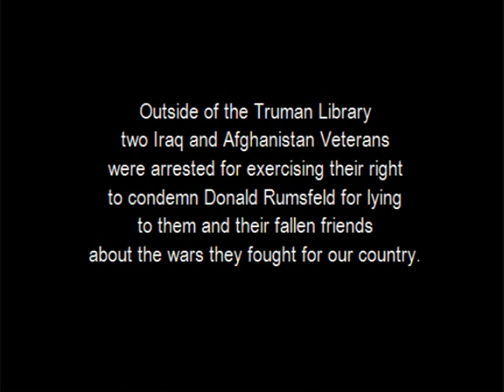Occupy KC - MIC CHECK! - Donald Rumsfeld - 2.24.12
Occupy Kansas City Mic Checks Donald Rumsfeld
Truman Library - Independence, MO - February 24, 2012

MIC CHECK!

Donald Rumsfeld!
Turn yourself in
for the war of aggression
waged against Iraq and Afghanistan!

Turn yourself in
for the deaths of our brothers and sisters
from Iraq and Afghanistan
and for the deaths of our brothers and sisters
from Kansas City.

These are the soldiers
our loved ones
whose blood is on your hands:

Iraq:
Sergeant Charles Thomas Wilkerson
Sergeant Donald Ralph Walters
Sergeant Joel Lee Murray
Corporal Benjamin James Thomas Ashley
Specialist Shawn Phillip Rankinen
Specialist Joel Lin Bertoldie
Specialist Matthew Michael Murchison
Private First Class Jeremiah David Smith
Sergeant Ian Christian Anderson
Staff Sergeant Kevin Lee Zeigler
Private First Class Anthony Michael Mozzarella
2nd Lieutenant James Michael Goins
Corporal Todd Edward Davis
Staff Sergeant Jerald Allen Whisenhunt
Chief Warrant Officer 3 Michael Lee Hartwick Jr.
Captain Christopher Brandon Johnson
Sergeant Nicolas Michael Hodson
Sergeant Colby Mace Farnan
Sergeant Courtney Dean Finch
Corporal David Michael Unger
Specialist Lucas Allen Frantz
Staff Sergeant Clinton Lee Wisdom
Private First Class Jeremy Lee Drexler
Specialist Kyle Gregory Thomas
Private First Class Shane Robert Austin
Sergeant Jacob Lee Butler
Lance Corporal Christopher Brandon Wasser
Specialist Edward Lee Myers
Sergeant Don Allen Clary
Chief Warrant Officer 2 Matthew Gene Kelley
Specialist Joshua James Munger

Afghanistan:
Sergeant Robert Wayne Crow Jr.
Lance Corporal Nicholas Joel Hand
Specialist Richard Michael Crane
Sergeant Michael Christopher Barry
Specialist Spencer Colson Duncan
Staff Sergeant Jeremy Andrew Katzenberger
Specialist William Joseph Mulvihill
Chief Petty Officer Matthew David Mason
Sergeant Issac Brandon Jackson
Private First Class Brian Jay Bradbury
Corporal Jeremiah Scott Cole
Private First Class Cody Glen Baker
Master Sergeant Bernard Lee Deghand
Private First Class Richard Allen Dewater
Corporal Jacob Russell Carver

War Criminal! Turn yourself in!